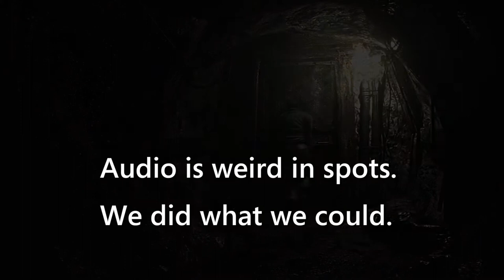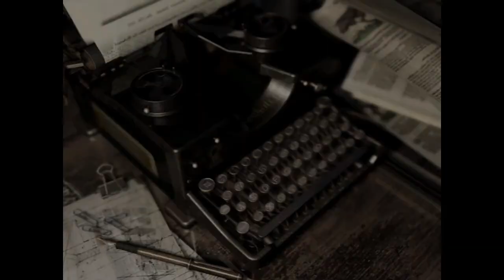Spooky Game Time Resident Evil Episode 15: What a strange tunnel system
Good lord these tunnels.